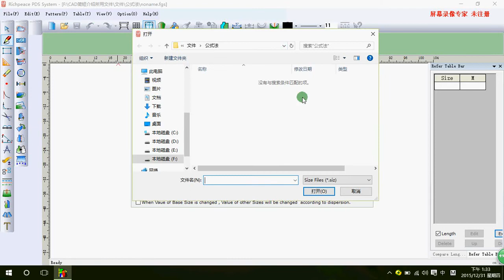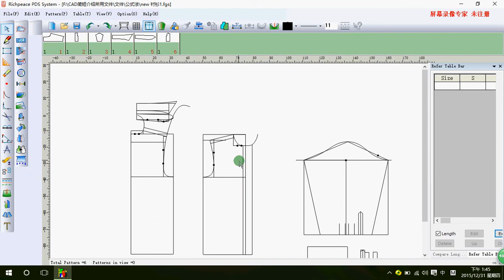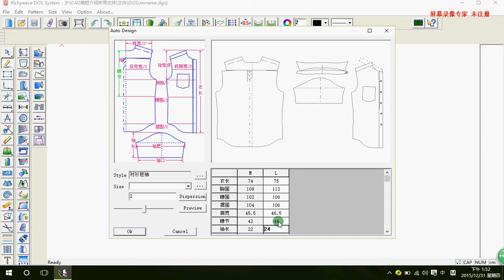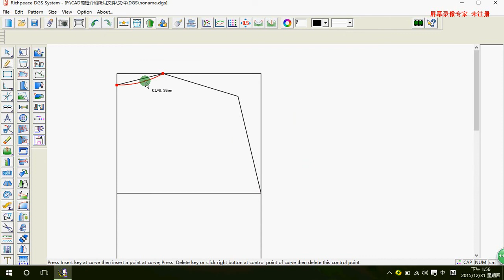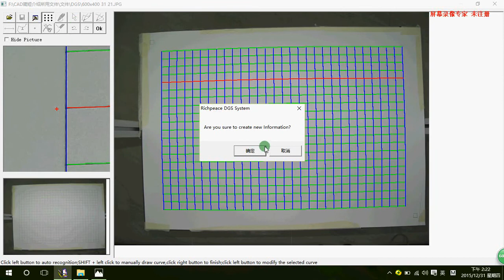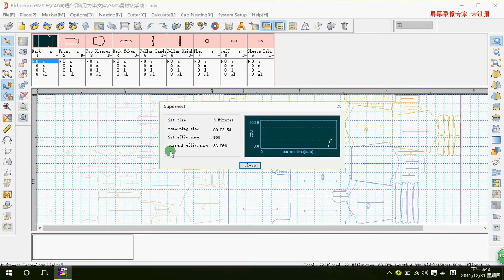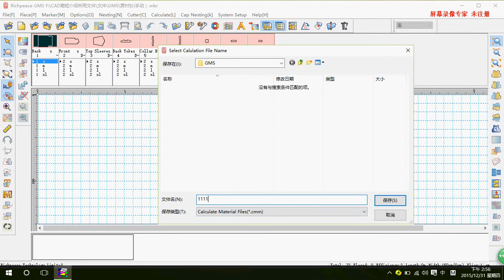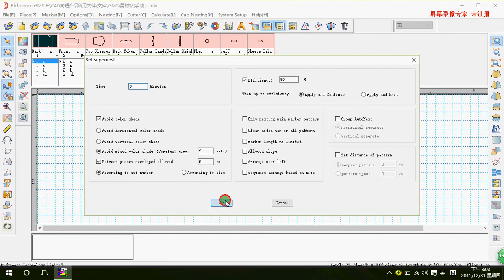Richpeace Garment CAD Software